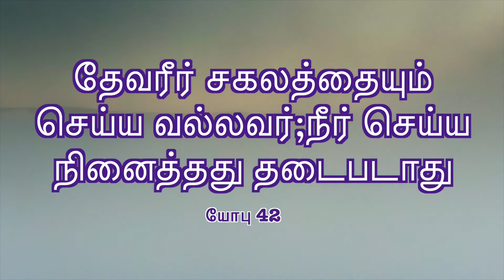CGA||இன்றைய மன்னா||ఈరోజు మంన||PR. P J RUBAIN||22-09-2020||Word For Today||Todays Bible Verse